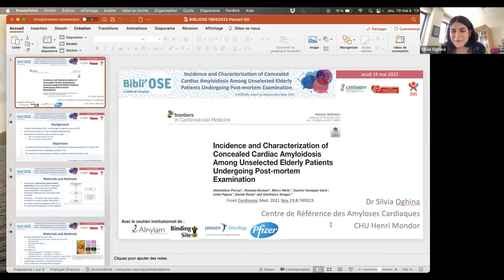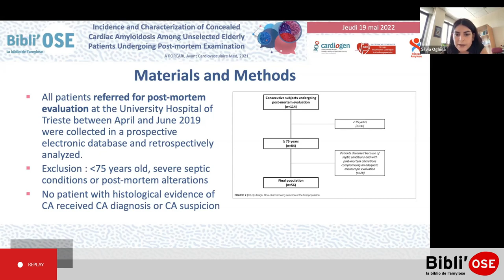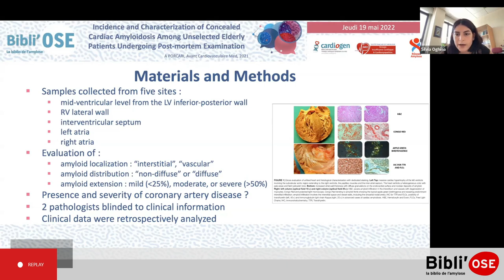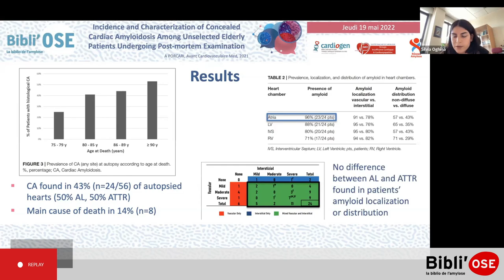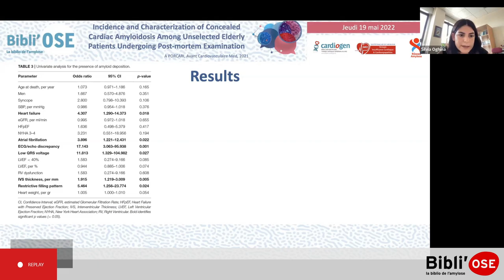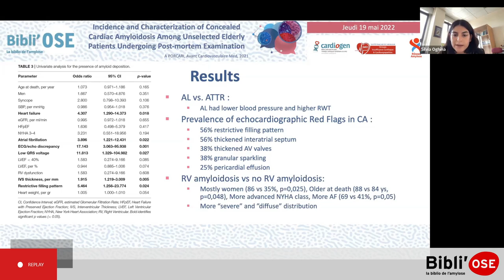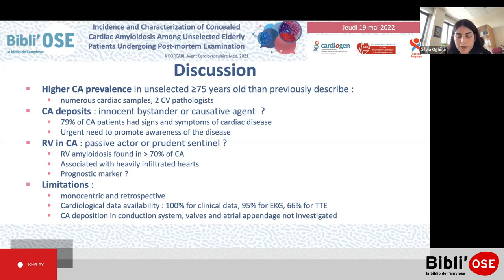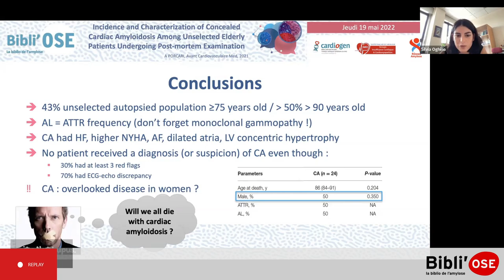Bibli'OSE : Amylose en post-mortem chez le sujet âgé, OGHINA S;Porcari A_CardiovascMed_34888361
Le Dr Frédéric MOUQUET de Lille commente lors de cette Bibli'OSE l'article "Incidence and Characterization of Concealed Cardiac Amyloidosis Among Unselected Elderly Patients Undergoing Post-mortem Examination". Porcari A, Bussani R, Merlo M, Varrà GG, Pagura L, Rozze D, Sinagra G. Front Cardiovasc Med. 2021 Nov 23;8:749523. doi: 10.3389/fcvm.2021.749523. eCollection 2021. PMID: 34888361. La discussion est commentée par le Dr Eve CARIOU de Toulouse, Dr Soulef GUENDOUZ de Créteil, Dr Silvia OGHINA de Créteil, Dr Vincent ALGALARRONDO de Paris.